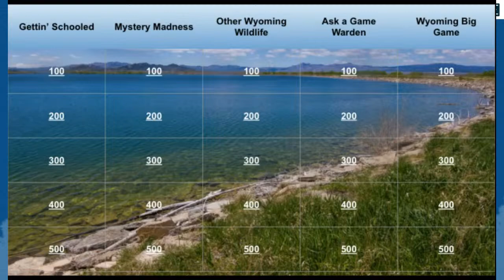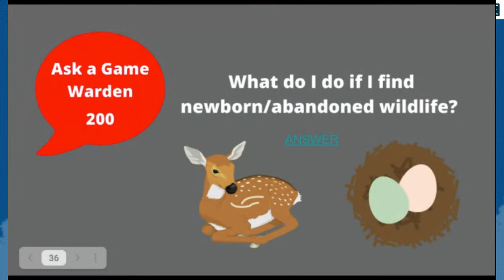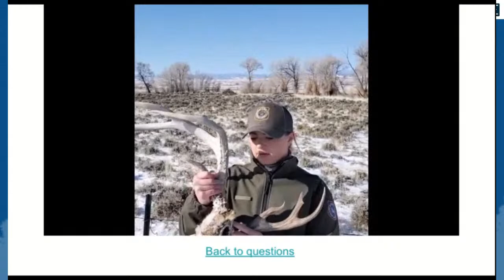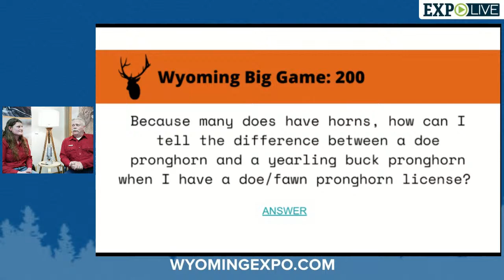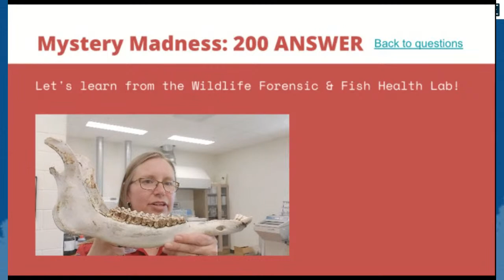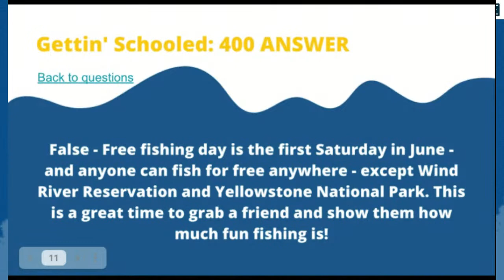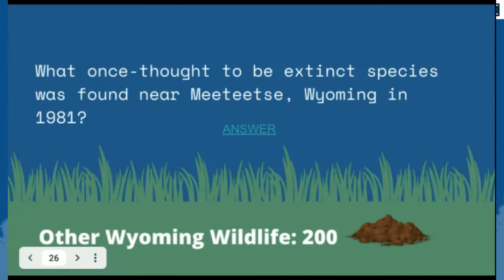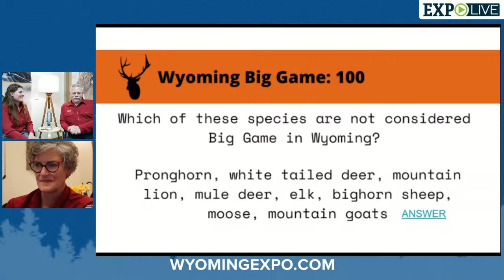Trivia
Enjoy trivia night from the comfort of your own home. Grab a beverage and test with the best!